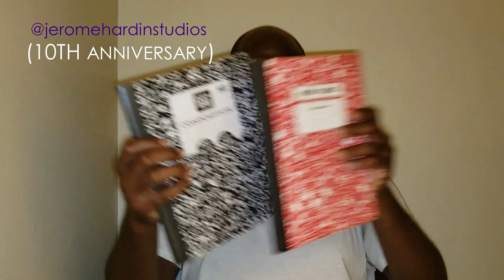Explaining Upcoming Topics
It's been over 3 months but now I am back from my break. Now I am Explaining all the topics I've been writing down to help me plan better on what I am planning to say.

Note that In the middle of this video, I accidently got two Topics mixed up in which they are "The Downfall of the Average American Worker" and Workforce Strike.

I will leave a link below if you want to view the last video I made. Hope you guys enjoy!